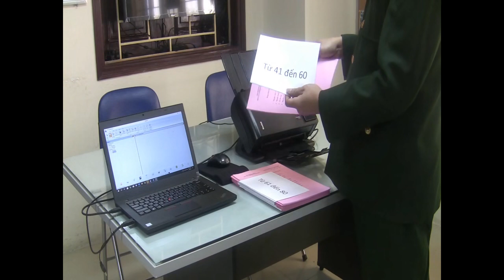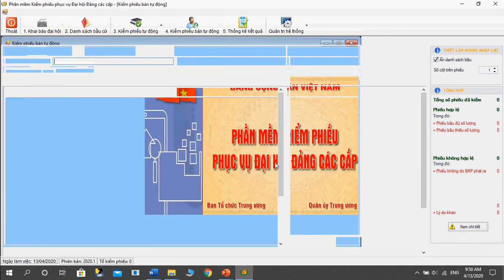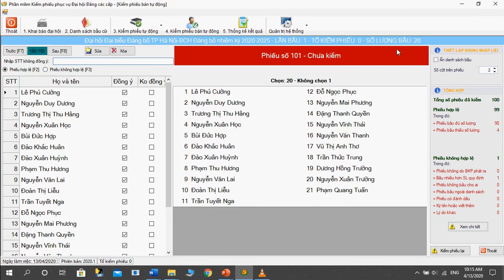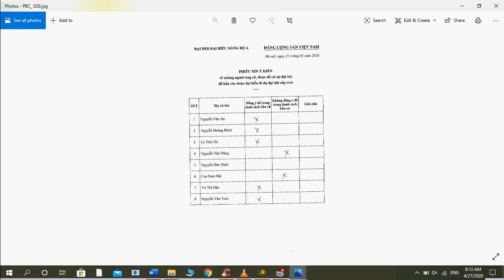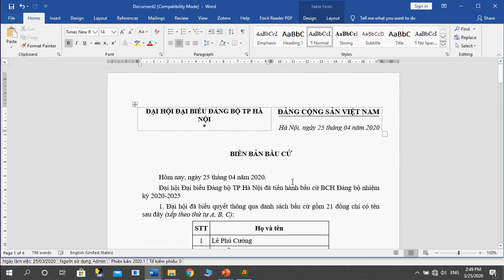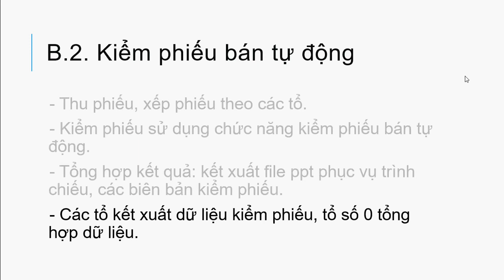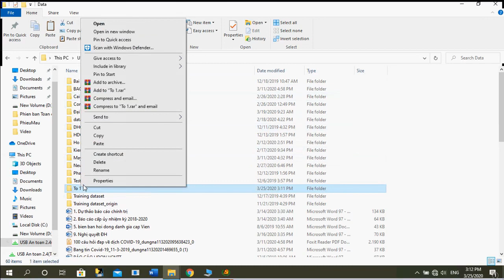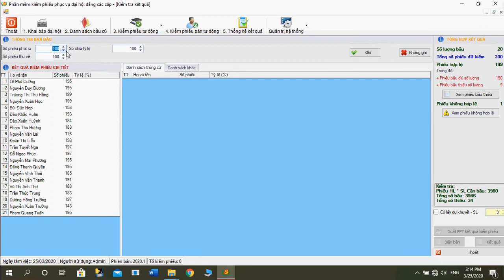BÀI 5: HƯỚNG DẪN KIỂM PHIẾU BÁN TỰ ĐỘNG | grow talents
CHƯƠNG TRÌNH ĐÀO TẠO TẠI TRUNG TÂM
✏️ NGOẠI NGỮ
    📌 Luyện thi các chứng chỉ quốc tế.
✏️ BỒI DƯỠNG VĂN HÓA
    📌 Môn Toán từ lớp 6 đến lớp 12.
    📌 Môn Lý từ lớp 6 đến lớp 12.
    📌 Môn Hóa từ lớp 8 đến lớp 12.
    📌 Môn Anh văn từ lớp 1 đến lớp 12.
    📌 Môn Toán.
   📌 Môn Lý.
   📌 Môn Hóa.
   📌 Môn Anh văn.